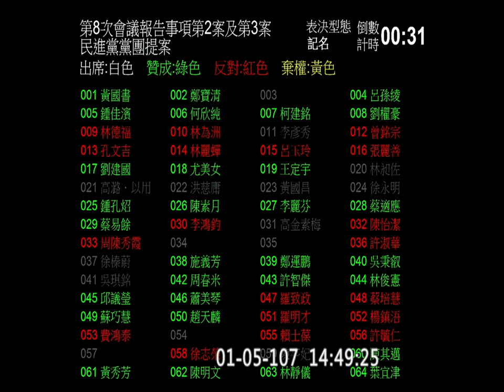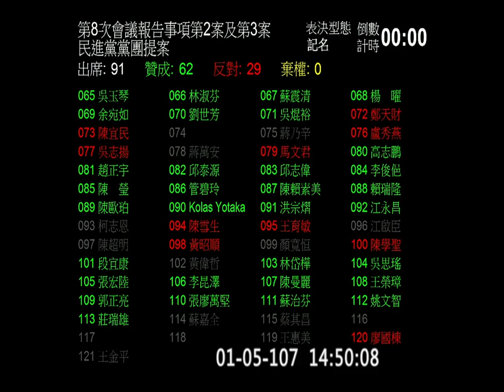2018 01 05 臨時會 院會 PM1430 (會次:1st) f-11188 【立法院演哪齣？】